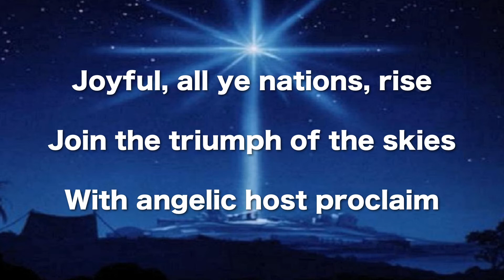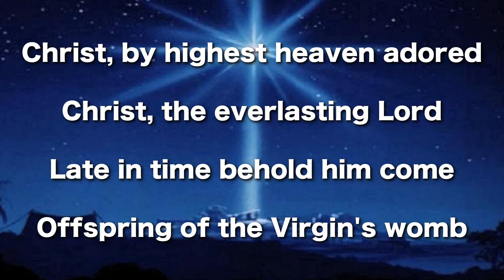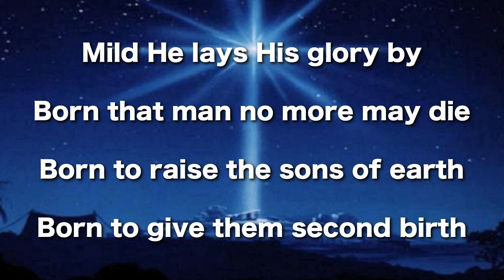Hark the Herald Angels Sing, Contemporary Instrumental